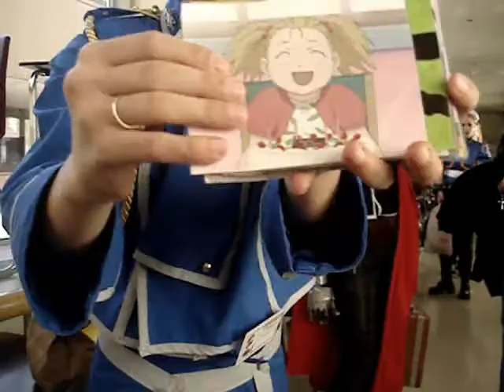Genericon 2009 finished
Favorite moments that I recorded of Genericon